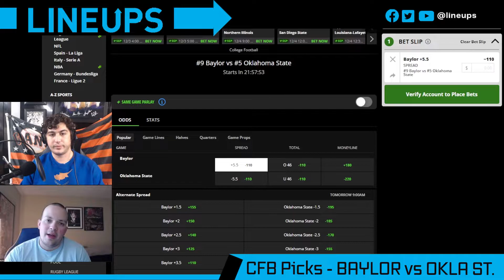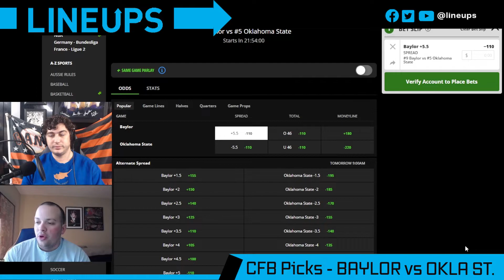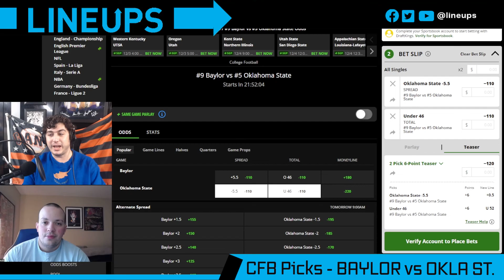College Football Free Picks | BAYLOR vs OKLAHOMA STATE (BIG 12 Championship) NCAAF Picks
Today we look at which sportsbook betting apps you can find the best NCAAF odds and our Baylor Bears vs Oklahoma State Cowboys prediction for the Big 12 Championship game in College Football. We breakdown the key match ups with real analysis, and give our college football betting picks for today's moneylines and totals. We also look at CFB betting tips and which online sportsbook has the best odds and lines for your 12/04/2021 NCAAF picks.